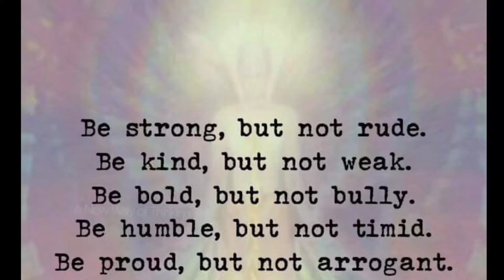plant names#creeping wood sorrel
Plants name
Creeping plants
Plants vlog